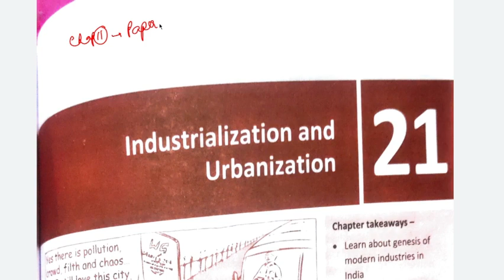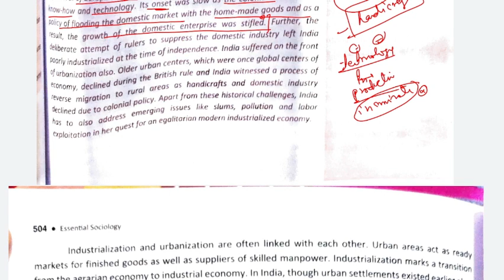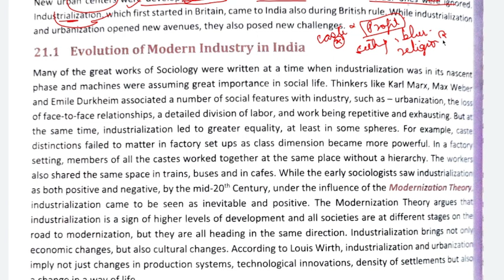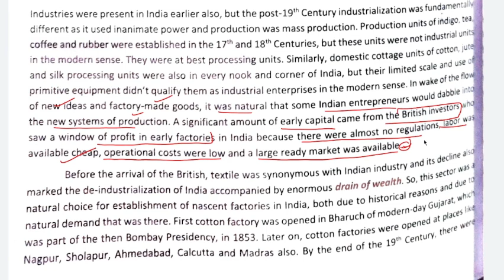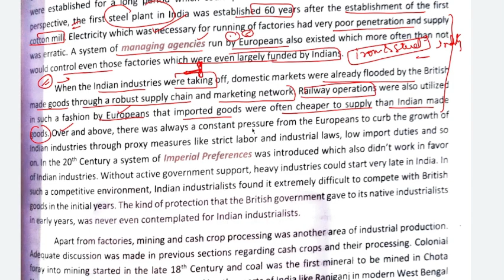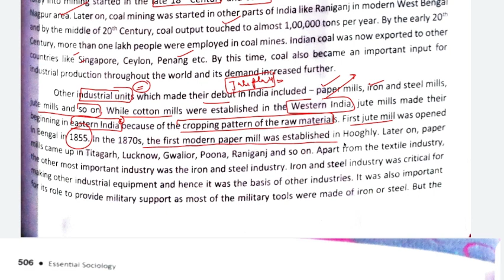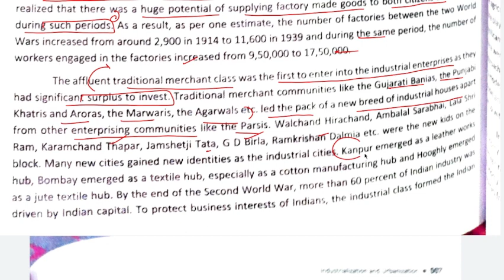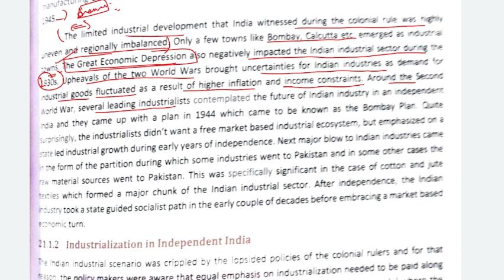CHAPTER 11| INDUSTRIALIZATION AND URBANIZATION/PART 1-NITIN SANGWAN ESSENTIAL SOCIOLOGY UPSC PAPER B